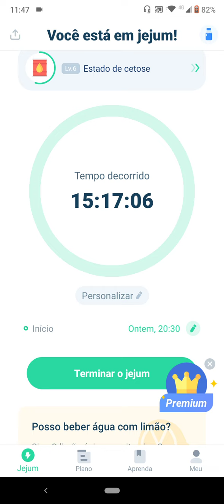Rapidinhas do Tovo! Jejum intermitente - Desjejum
Acompanhe minha saga para emagrecer com saúde